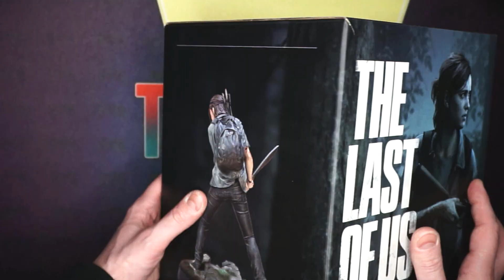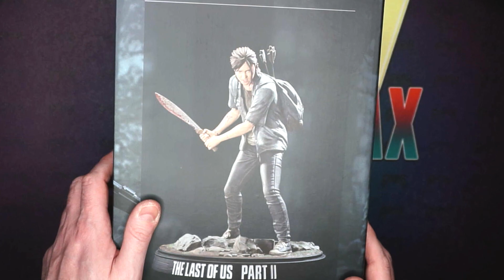Ellie with Machete Statue - The Last of Us Part 2 | Unboxing!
Moin Leute!

Ich packe die Ellie with Machete Statue vom Spiel "The Last of Us Part 2 " aus!

Viel Spaß!